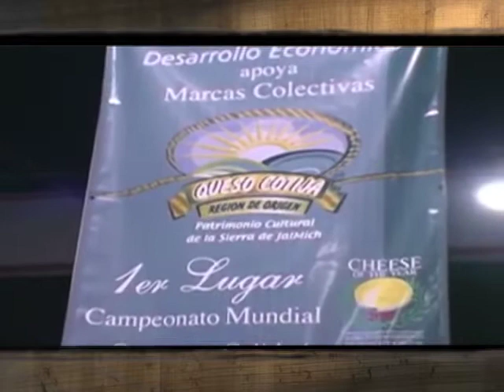15/11/16 Sabor de México, Karla Sentíes - Queso cotija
México, es un país productor de diferentes tipos de quesos artesanales muy apreciados, como el oaxaca, chihuahua y cotija.
Karla Sentíes nos habla del queso cotija.